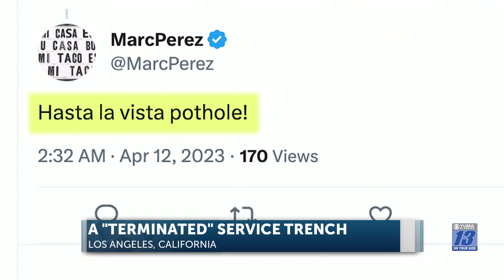Will the Terminator be back fixing Potholes?